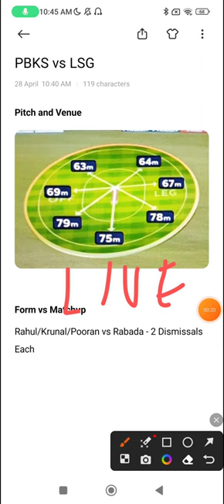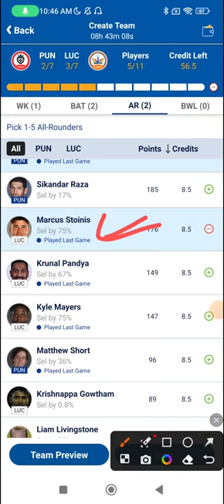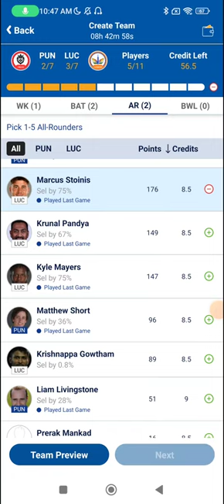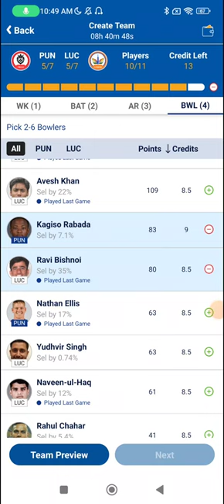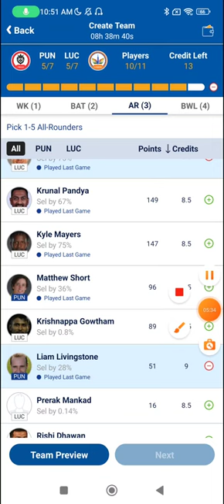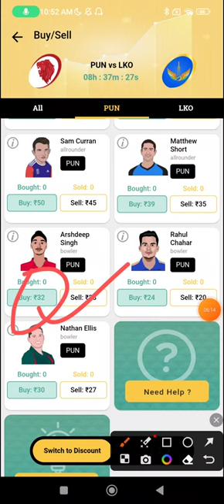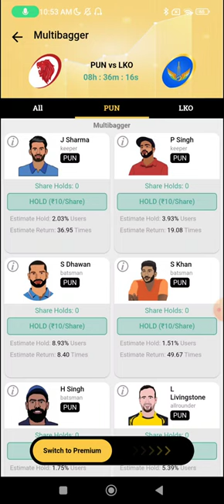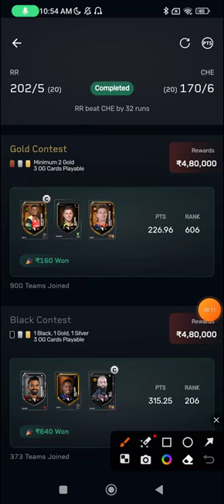PBKS vs LSG Dream11 Prediction IPL 2023 | LSG vs PBKS Exchange 22 + Rario Free Contest with Rewards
PBKS vs LSG Dream11

PBKS vs LKN pitch report
PBKS vs LSG pitch report
PBKS vs LKN dream11 team today
PBKS vs LKN today match pitch report
PBKS vs LKN dream11 prediction today match
PBKS vs LKN today match prediction
PBKS vs LKN 2023
PBKS vs LKN 2023 highlights
PBKS vs LKN dream11 analysis
PBKS vs LKN best dream11 team
PBKS vs LKN dream11 team prediction
PBKS vs LKN playing 11
PBKS vs LKN 2023 playing 11
PBKS vs LKN ipl playing 11
PBKS vs LKN head to head
PBKS vs LKN live score
PBKS vs LKN live match
PBKS vs LKN Live
PBKS vs LKN
PBKS vs LSG
PBKS vs LSG dream11 prediction
PBKS vs LSG match prediction
PBKS vs LSG head to head record
PBKS vs LSG last match scorecard
PBKS vs LSG Live
PBKS vs LSG playing 11 2023
PBKS vs LSG highlights
PBKS vs LSG playing11 2023
PBKS vs LSG dream11 Team
PBKS vs LSG dream11 team prediction preview
PUNJAB vs LUCKNOW Dream11 Prediction
Punjab Kings vs Lucknow Super Giants
Punjab Kings vs Lucknow Super Giants Dream11 Team Prediction
Punjab Kings vs Lucknow Super Giants 2023
Punjab Kings vs Lucknow Super Giants dream11
Punjab Kings vs Lucknow Super Giants Dream11 Prediction
Punjab Kings vs Lucknow Super Giants Live
Punjab Kings vs Lucknow Super Giants Live Stream
Punjab Kings vs Lucknow Super Giants Head To Head
Punjab Kings vs Lucknow Super Giants Match Prediction
Punjab Kings vs Lucknow Super Giants Dream11 Team Today
Punjab Kings vs Lucknow Super Giants Highlights
IPL
IPL 2023